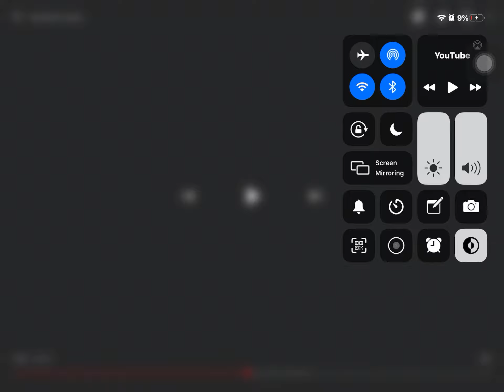Tiko song fish/banana army